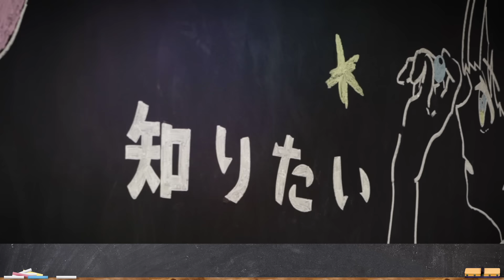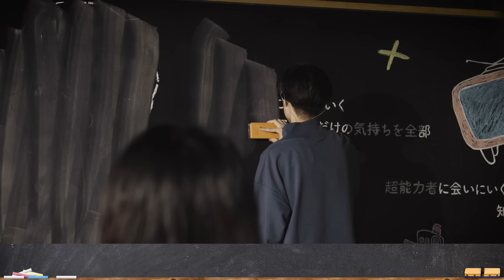水野あつ「知りたい (blackboard version)」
Text.11は、水野あつ「知りたい (blackboard version)」

今回公開になった「知りたい」は心地の良い歌声とメロディーが印象的で共感を呼ぶ楽曲となっている。

SNSで大ヒット中の「知りたい」の貴重なライブヴァージョンとなる本映像をぜひチェックいただきたい！